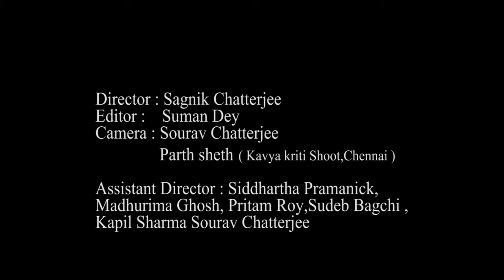Maestro Bickram Ghosh wishes | The Musing of Tagore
Best Wishes from Maestro Bickram Ghosh.
Thank you Bickram da for your Support